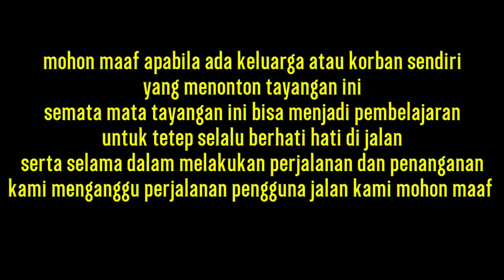KECELAKAAN JL. DARMO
Lokasi Jl. Darmo

Kronologi
Menurut keterangan saksi
Korban mengendarai motor, lalu Korban terserempet oleh mobil di sisi kiri dan terjatuh

1 korban luka penanganan di lokasi